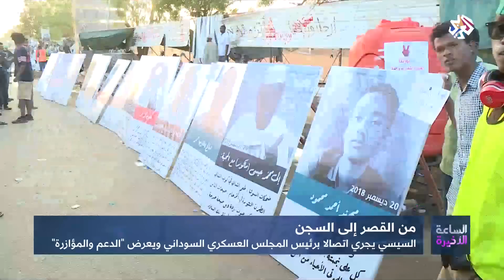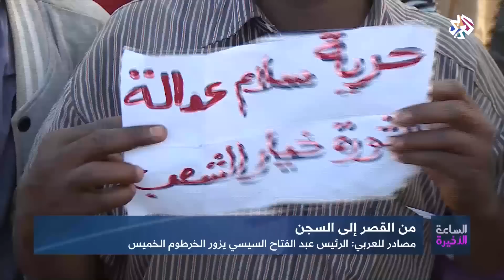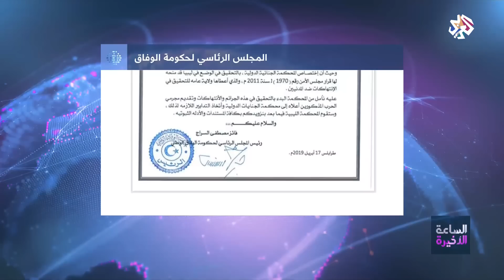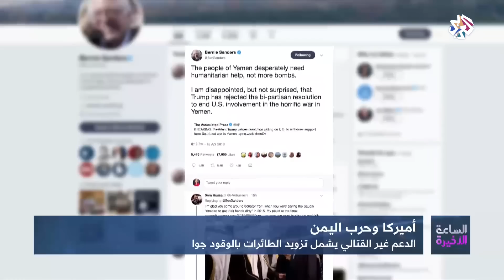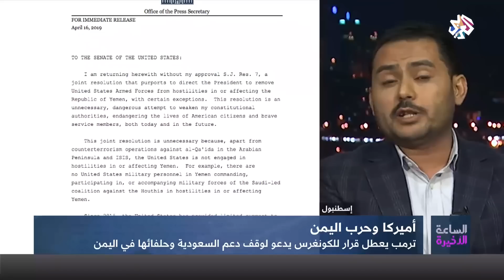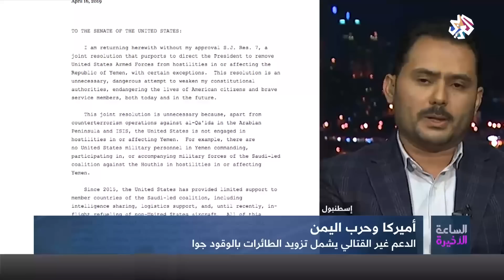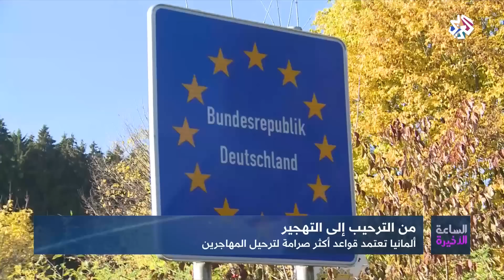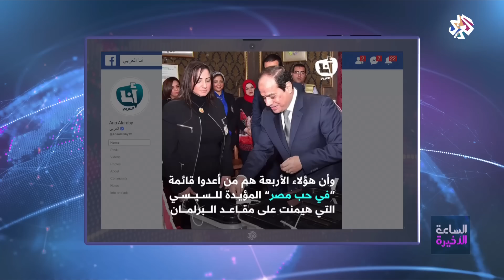الساعة الأخيرة│17-04-2019│الحلقة كاملة